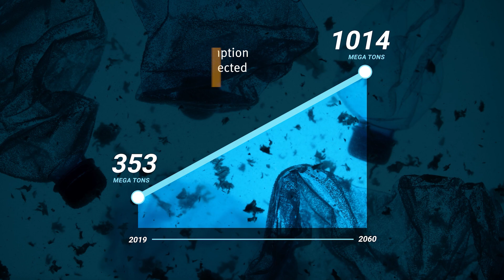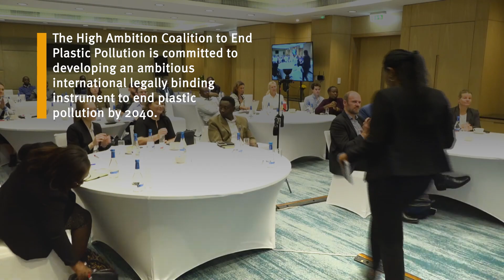HAC on Plastics Treaty provisions to Reduce Plastic Production and Consumption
The High Ambition Coalition aims to end plastic pollution by 2040, but in order to do that, the world needs to reduce the production of primary plastic polymers, which in turn, requires international cooperation. This video outlines the main proposals for provisions to reduce plastic production made by the HAC Co-Chairs ahead of the second session of the ‘Intergovernmental Negotiating Committee to develop an international legally binding instrument to end plastic pollution, including in the marine environment’.

This video is the first in a series created by GRID-Arendal for the High Ambition Coalition to End Plastic Pollution.

Credits:
Produced by Lars Stordal and Erlend Arneson Haugen
Directed by Olivia Rempel
Script by Guendalina De Luigi
Editing and motion graphics by Remco Lameijer
Animation by Hasan Abbas
Narration read by: Olivia Polkinghorne
Music from Envato Elements
Stock footage by Envato Elements, Zyabiach/iStock and SVTeam/iStock
Special thanks to everyone who provided valuable feedback